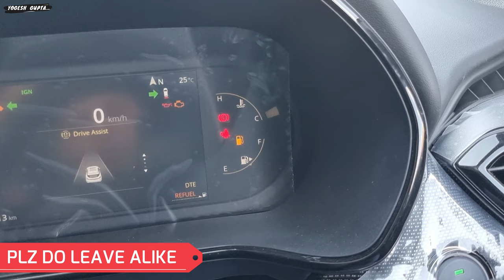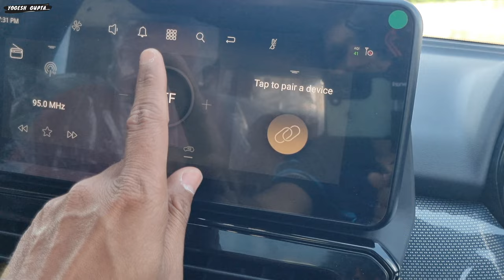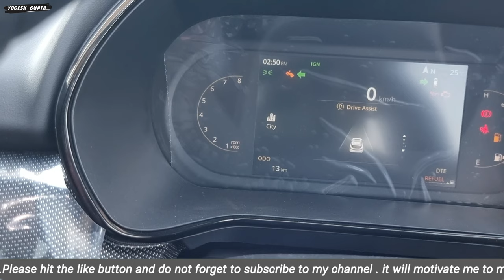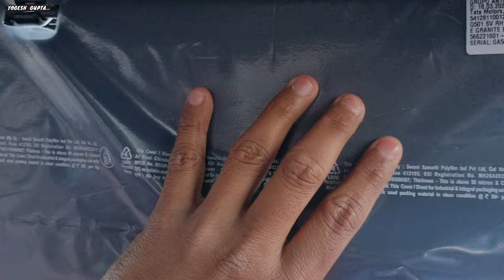TATA harrier red dark edition I XZ plus I 21.77 lakh I feature , variants and complete walkaround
1) ShineXPro Microfiber Cloth for Car - PureMagic 1100 GSM
2) 3M IA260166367 Dashboard Dresser (500 ml)
3) viper fluid
4) Turtle Wax ClearVue Rain Repellent
5) 3M IA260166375 Auto Specialty Tyre Dresser (250 ml)
6) Turtle Wax Scratch Remover - 100 ML
7) windshield scratch remover
8) AUTO SPA Charcoal Active Foam Car Wash Shampoo (Designed for Black Cars) 5LTR Proffesional's No.1 Choice
9) Wheel Tire Rim Scrub Brush
10)Chamois cloth Yellow f
11)windshield viper fluid concentrate
12) AmazonBasics Compact Portable Digital Tyre Inflator with Carrying Case
13)Quikprof Suction Cup with Free Tripod Mount Adapter Camera Accessories
14) jopasu car duster
15) ipop door guard
16) JPT RS3 2400watt 130 bar pressure washer

All New Tata Harrier XZ+ DarkRedEdition | 360°, Memory Seats & New Features ₹22 Lakh- Review
New Tata Harrier Facelift XZ+ Red Dark Edition Features Update & Many More
2023 Tata Harrier XZ Plus Dark Edition || Detailed Review
New Updated Tata Harrier XT+ Dark Edition 2023 ❣️| मात्र ₹ 19.04 लाख में New Black Beast 😍|
New Tata Harrier XZA plus Red Dark Edition 2023 Onroad Price & Features New Tata Harrier XZ+ 2023 @21.51 Lakhs | 360 Degree Camera | Digital Intrument Cluster | BS6 PH2
Most VFM 🔥New 2023 Tata Harrier XT PLUS Dark
2023 New Tata Harrier Red Dark Edition 🔥 New - Features, 360, ADAS, Engine| Detailed Review
tata harrier red dark edition rear profile
Tata harrier red dark edition क्या करके मानोगे tata
tata harier red dark edition have best 360 camera
tata harrier red dark edition 2023 ...tata ka Asli sher mahindra tata harrier #2023

2018 tata harrier review
tata safari red dark edition
harrier dark edition
tata harrier facelift 2023
tata safari red dark edition 2023
tata harrier red edition
tata harrier red dark edition price
harrier dark red edition
tata harrier,tata harrier facelift
dark red edition harrier